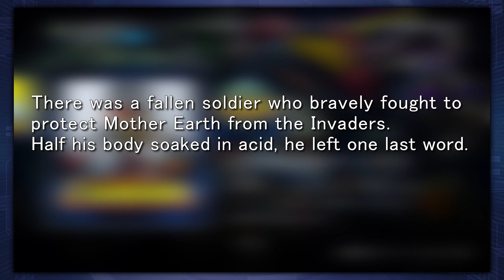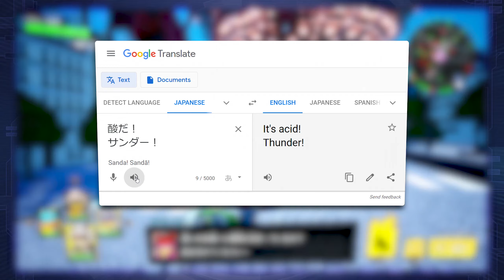Mecha Yuki's Origin Explained | Earth Defense Force: World Brothers | Journey into EDF Lore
Mecha Yuki is one of the new DLC characters for Earth Defense Force: World Brothers. But.. where did he come from!?

🐽 Piggeldy was here!

PS: It recently came to my attention that Mecha Yuki's "Ichi! Ni! Sandaaa!" could also be seen as a reference to Antonio Inoki (founder of the "New Japan Pro-Wrestling" league) who's quite famous in Japan and used the catch phrase "Ichi! Ni! San! Daaa!!" during his wrestling career.